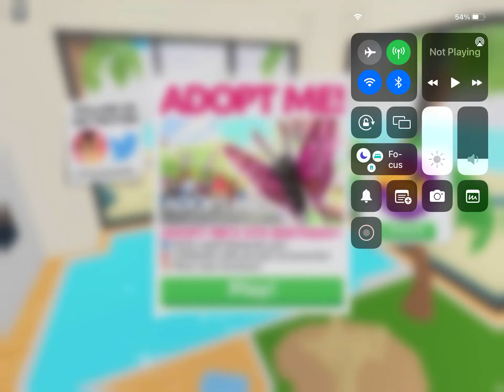I played Roblox adopt me with my grandpa lol adopt me